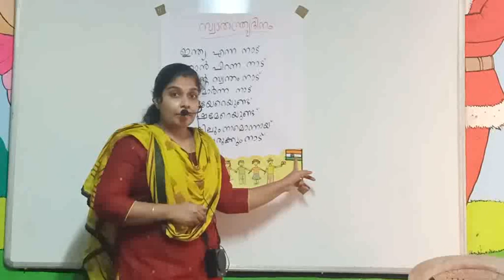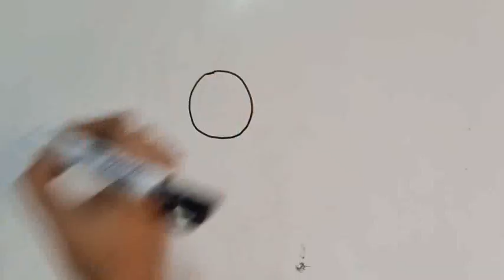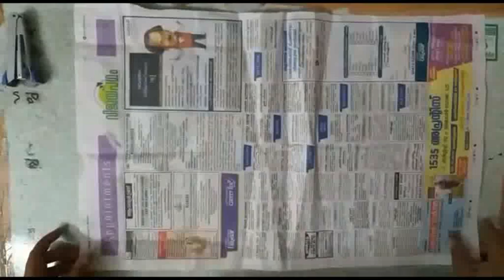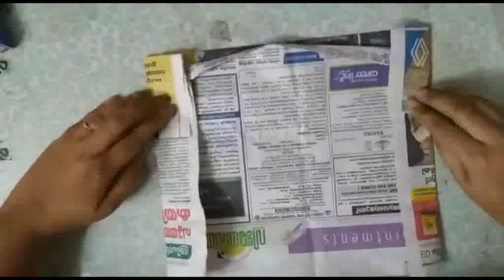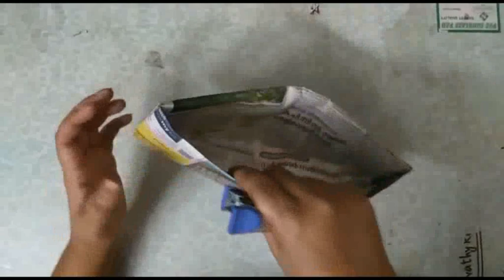പ്രീ-പ്രൈമറി കുഞ്ഞുങ്ങൾക്കുള്ള ക്ലാസുമായി നിങ്ങളുടെ പ്രിയപ്പെട്ട വീണ ടീച്ചർ